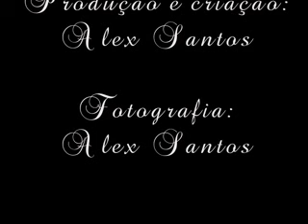Akemi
FotoBook Digital